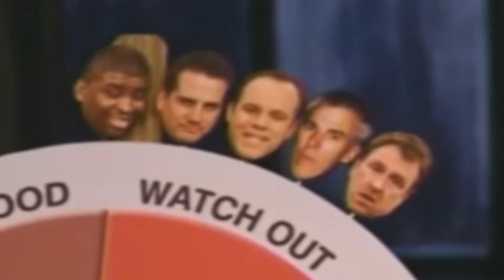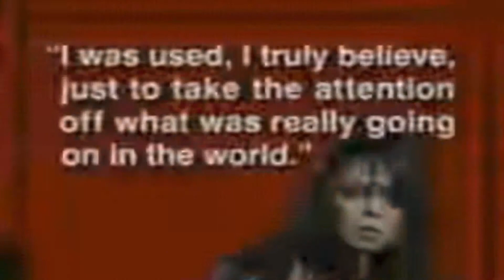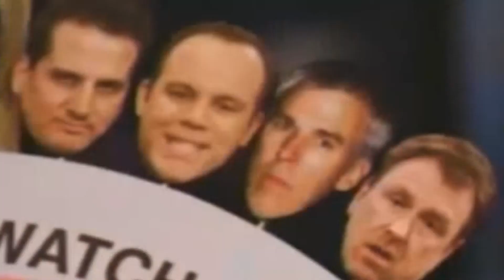118 Murder Quiz w/ Patrice O'Neal, Nick Di Paolo, Tom Papa, Mike Sweeney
2019 Remaster of Tough Crowd w/ Colin Quinn & guests Patrice O'Neal, Nick Di Paolo, Tom Papa, & Mike Sweeney take a murder quiz.